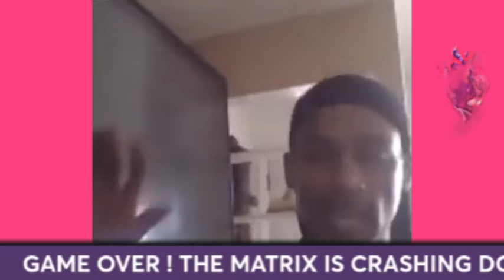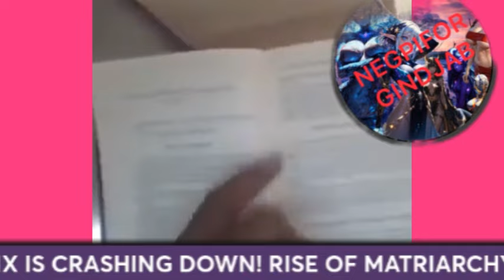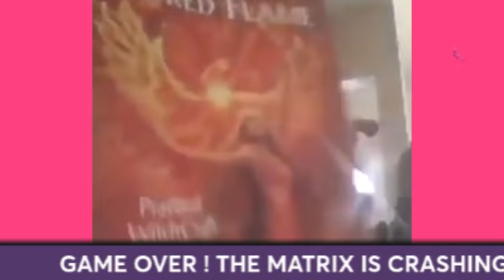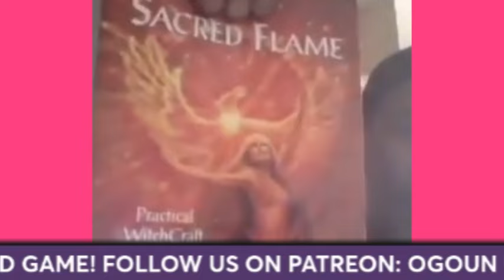Rod Hayes THE POWER OF NOT BACKING DOWN